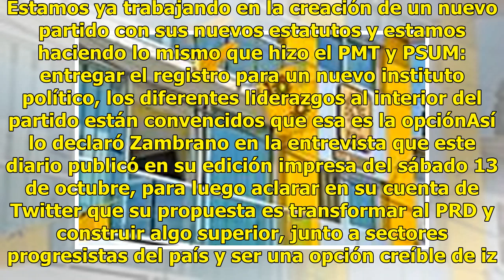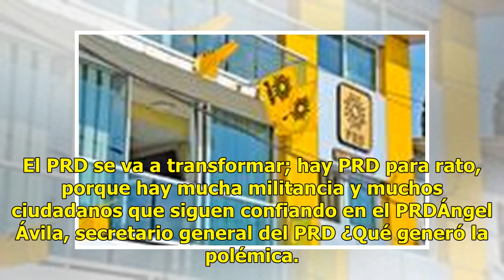PRD revira y culpa a Zambrano de divulgar falsedades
Jesús Zambrano, uno de los liderazgos del PRD, declaró en exclusiva a El Sol de México que las corrientes internas discuten cómo transformar el partido, estrategia que atraviesa la construcción de un nuevo modelo partidario y hasta cambiar las siglas del PRD. Lo que generó una polémica al interior d...